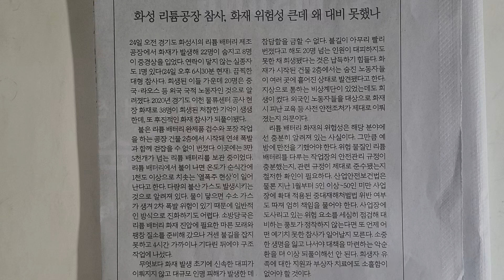사설 읽기 ㅡ 화성 리튬 공장 참사, 화재 위험성 큰데 왜 대비 못했나